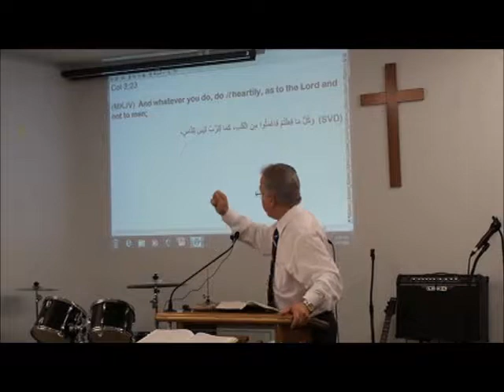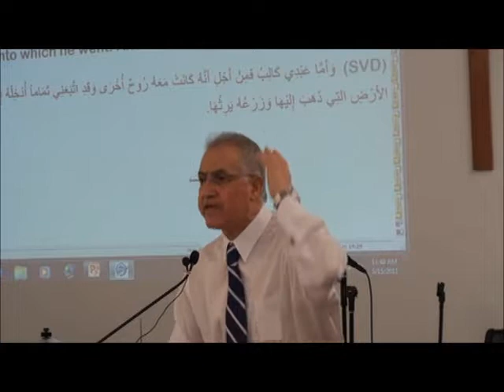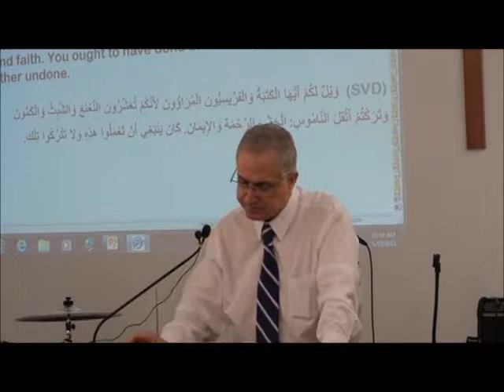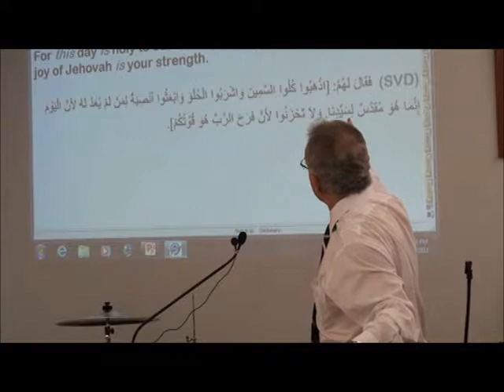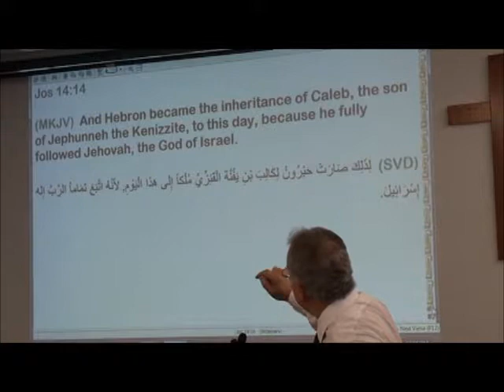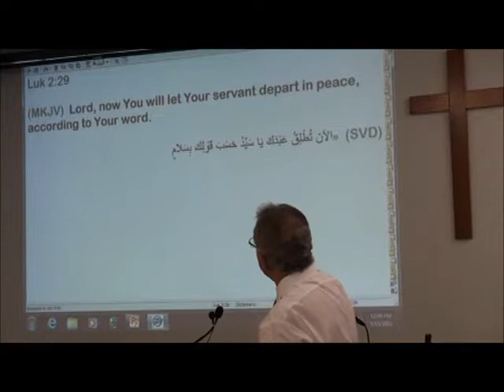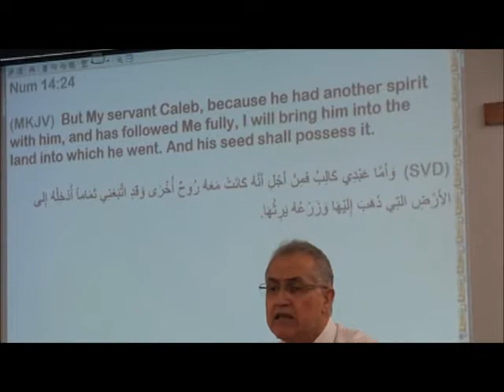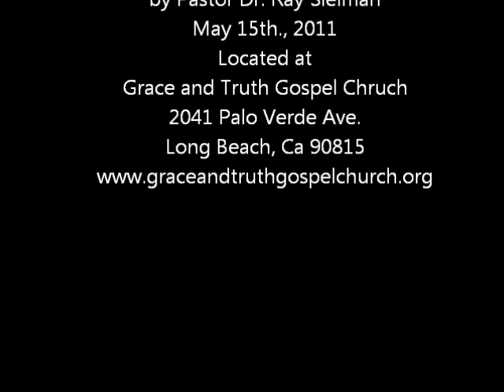May 15th. 2011 "Caleb A Man Who Was All Heart" Numbers 14:24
May 15th. 2011 "Caleb A Man Who Was All Heart" Numbers 14:24